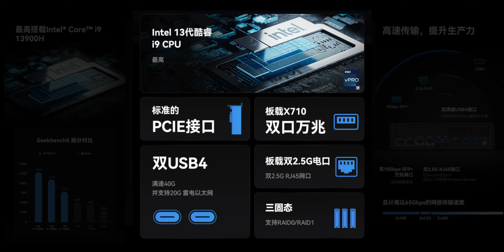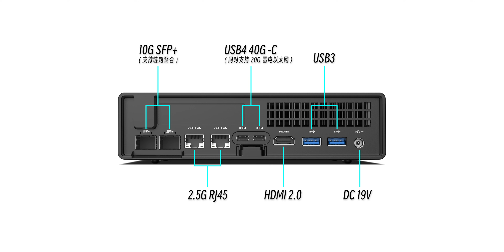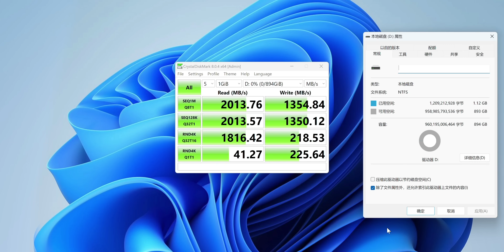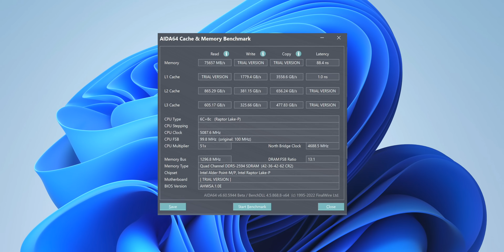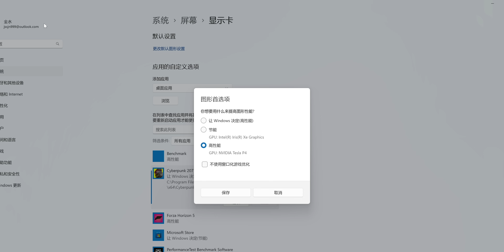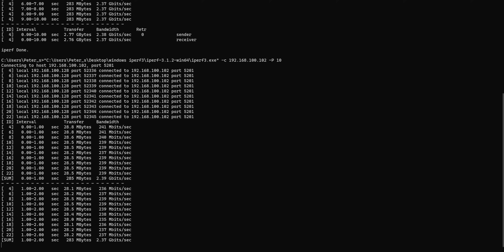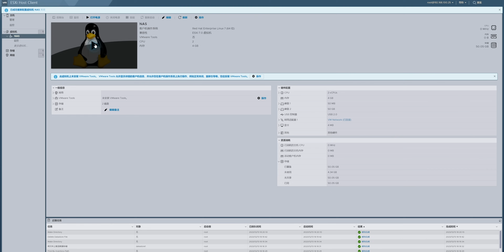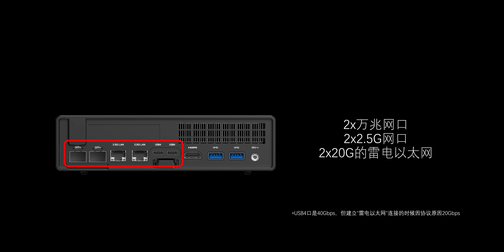最強軟路由13900H/万兆/雷电/USB4最強迷你工作站/Minisforum Mini WorkStation MS-01 全功能首發上手